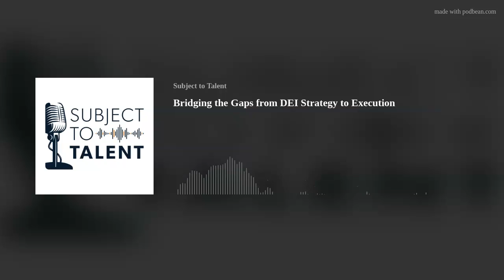Bridging the Gaps from DEI Strategy to Execution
Current research shows that companies with a diverse workforce tend to be 120% more profitable than those that aren’t. That’s why it’s critical to develop and implement a strategy now. On this month’s Subject to Talent podcast, Rocki Howard, chief people and equity officer at The Mom Project, uses financial, demographic and workforce data to illustrate the benefits of a robust DEI plan that focuses on hiring, building and managing your workforce.